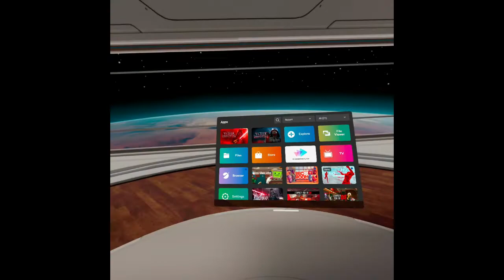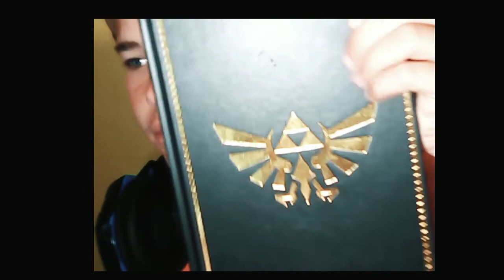am i jedi?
i like star wars